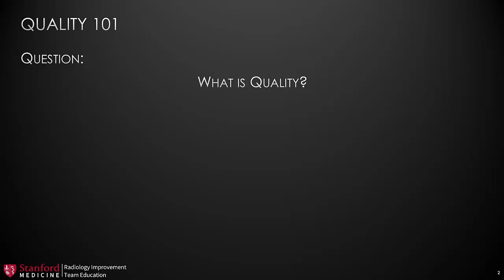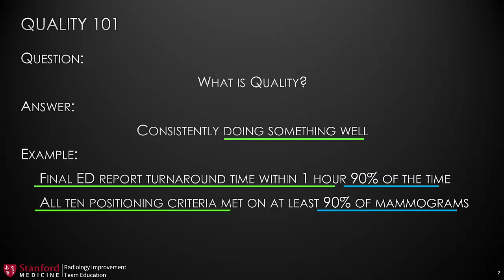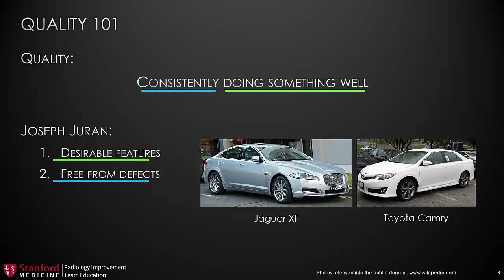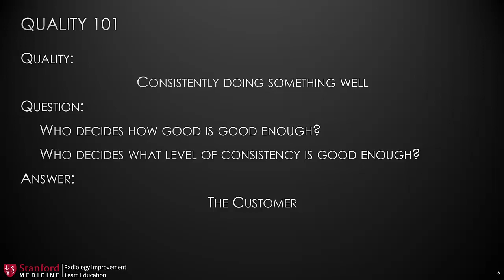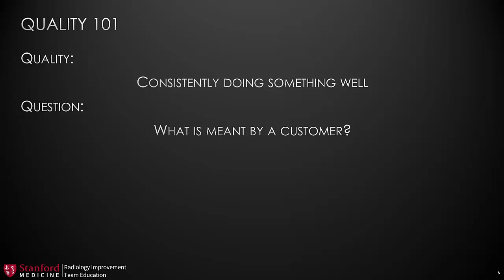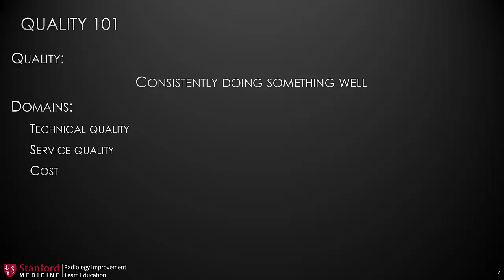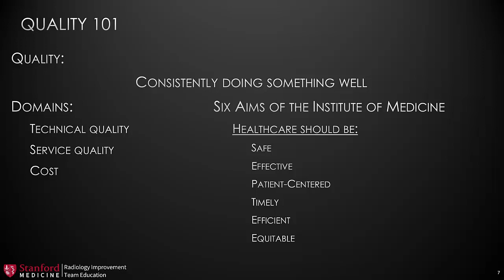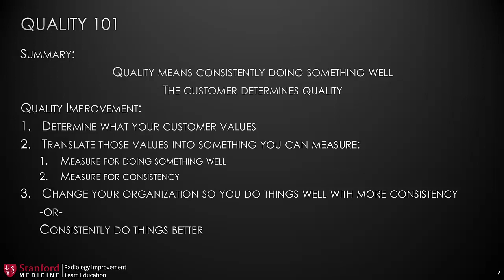What is Quality?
by David B. Larson, MD, MBA
Associate Professor of Radiology, Stanford University